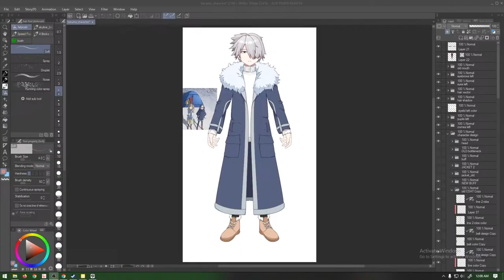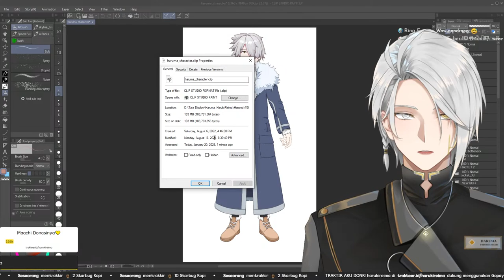🔴【Survival In The Backrooms】Somebody Help!【VTuber ID | Haruki Reima】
Omoo ini game, karena malam jumat kita gaskeun horror

RULES
【ID】Aturan yang perlu diperhatikan saat streaming sedang berlangsung :
🔸Harap bersikap baik dengan penonton lainnya.
🔸Dilarang membicarakan tentang agama, politik dan topik yang bersifat sensitif.
🔸Dilarang spam, troll atau berdebat satu sama lain.
🔸Dilarang berkomentar kasar.
Mohon diperhatikan peraturan di atas, Jika tidak? aku ini pemarah lo..

【EN】Rules while streaming :
🔸Please be nice to other viewers.
🔸Please don't talk about religion, politics and sensitive topics even NSFW.
🔸Please don't spamming, trolls, or arguing various topics with each other
🔸Please don't swear, bash or use bad words.
Please to note it to your brain and be a nice person.